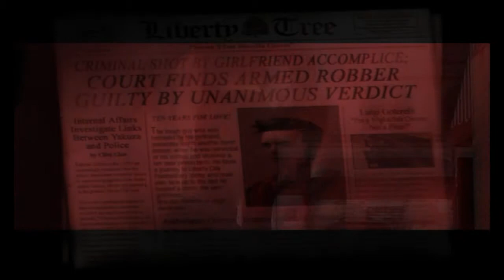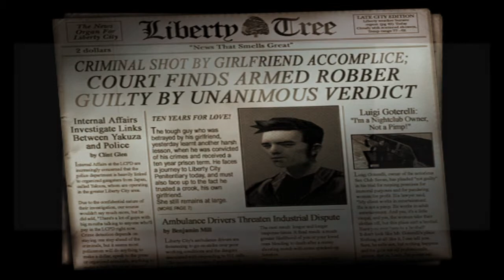Grand Theft Auto® 3 #1 Those animations!!!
We begin playing gta 3!